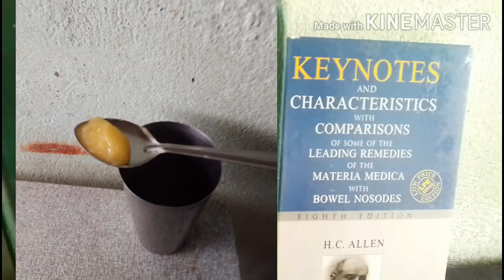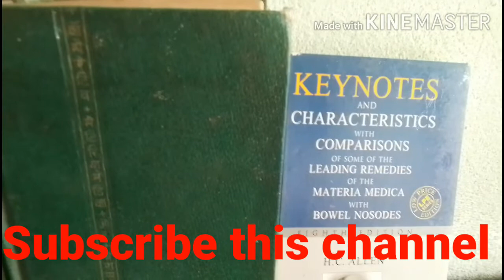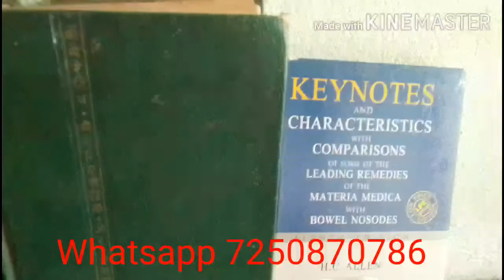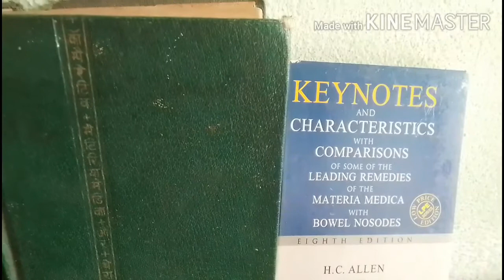7step for Health /sat trika soasth rahne ke liye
MOST EMPORTENT 7 STEP FOR HEALTH

7 TRIKE MAINE बताए HAIN NIROG RAHNE KE LIYE

Thear are best fabric available